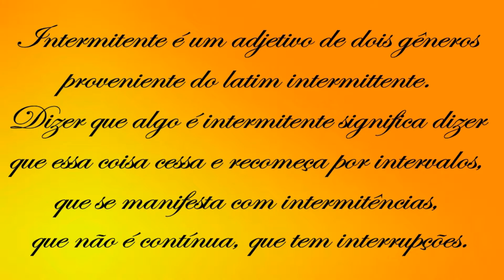JEJUM INTERMITENTE - BONITO 2017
RESUMO DA MINHA DIETA DURANTE MINHA VIAGEM PRA BONITO, MATO GROSSO DO SUL.

ASSISTA, CURTA, COMENTE, COMPARTILHE, TOQUE O SININHO E GIRE A ENGRENAGEM